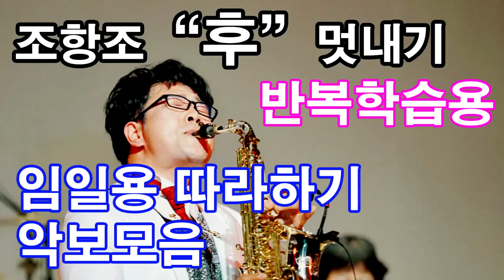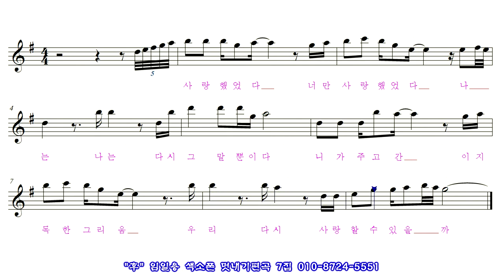조항조 "후" 색소폰악보 - 임일용따라하기 악보영상 13 Saxophone cover/sheet 조항조 후 악보,조항조 후 색소폰 악보